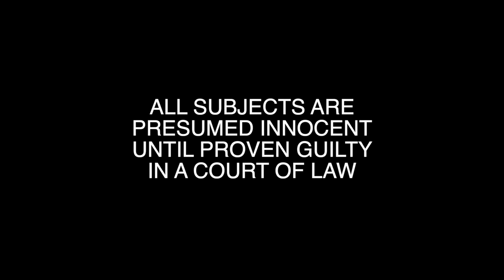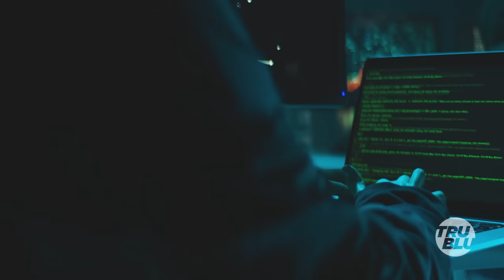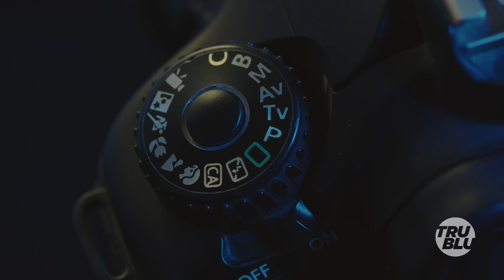Chris Hansen interviews Ken Lanning, who literally wrote the book on understanding predators